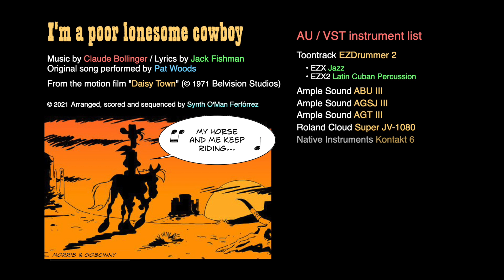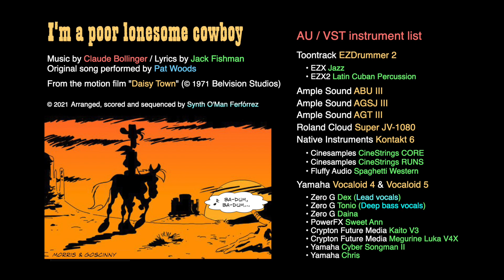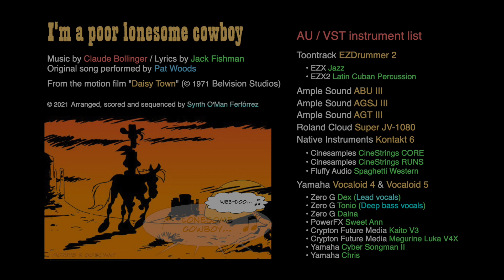I'm a poor lonesome cowboy - Pat Woods [Lucky Luke - Daisy Town] [AU/VST Virtual Instr. Cover]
* Description below on [SPANISH] & [ENGLISH]

[ESPAÑOL]

Mi último trabajillo con instrumentos AU/VST. Me lo ha pedido una amiga...

La música ha sido adaptada, interpretada y grabada por mí en mi Home Studio bajo Logic Pro X 10.5.1 y diversos instrumentos virtuales (detallados en el propio vídeo).

Este vídeo ha sido creado sin propósito comercial alguno, sólo como simple diversión...

¡¡¡Gracias por reproducirlo!!!

Cover de la música y vídeo creados por -

[ENGLISH]

My latest work made with AU/VST virtual instruments. A friend asked me for it...

This recording has been arranged and played by me in my Home Studio under Logic Pro X 10.5.1 and several virtual instruments (detailed in the video itself).

This video is created for non-commercial purposes, only for fun...

Music cover sequence and video created by -